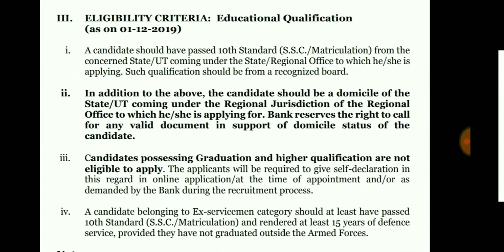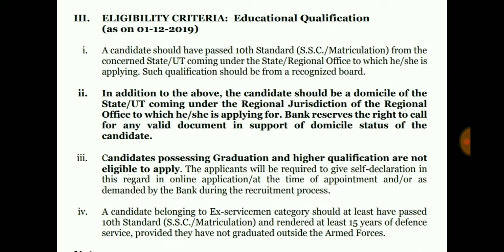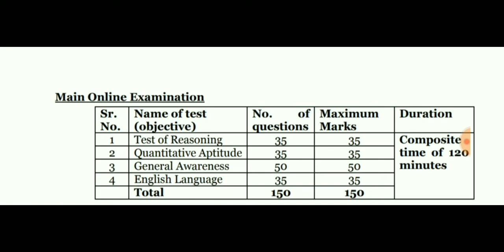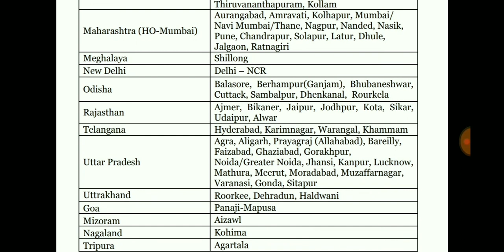Nabard Office Attendant Group C Notification || Job Notification || studytime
this is a educational and informative channel.
study time learn with fun
Nabard Office Attendant Group C Notification || Job Notification